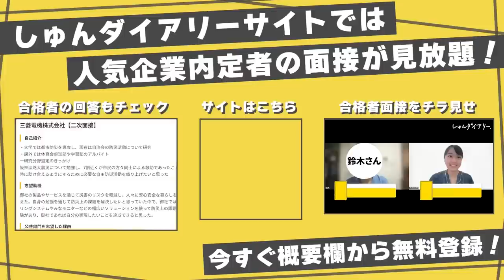【ガチ面接】いい人だけど不採用。なぜ？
👇しゅんダイアリーLINEはこちら！

～今日の動画～
【内定の登竜門】第4弾！
ポジティブ就活生が緊張感の張りつめた面接に挑む！

①エルトさん
就活/転職YouTuber
新卒で大手人材会社に入社後、外資スタートアップに転職。管理職を経験したのち2022年に独立。
エルトさんのYoutubeチャンネルはこちら

②古賀恵美子さん
株式会社ひこうき雲　代表取締役
元JAL CA管理職・採用統括マネージャーとしてCAの教育・採用担当を歴任。2007年に〝古賀ゼミ〟を起ち上げ、学生の就職支援に従事。

③小林直樹さん
株式会社ワンキャリア　キャリアアドバイザー
年間500名以上の学生と面談し、就活をサポート。『ワンキャリア教室』にて学生の悩みに即した就活・キャリア講座も担当している。

【内容】
0:00 ダイジェスト
0:23 自己紹介
1:00 面接開始
3:42 質疑応答①課題解決
4:25 質疑応答②やる気の源泉
5:51 質疑応答③強みの細分化
6:35 質疑応答④インプットの方法
7:06 質疑応答⑤周りからどんな人と言われるか
7:36 質疑応答⑥熱中する理由
8:08 質疑応答⑦成果の具体
8:49 結果発表
12:51 エンディング